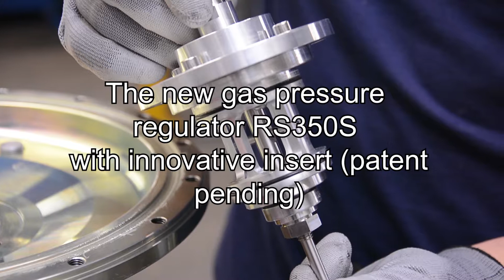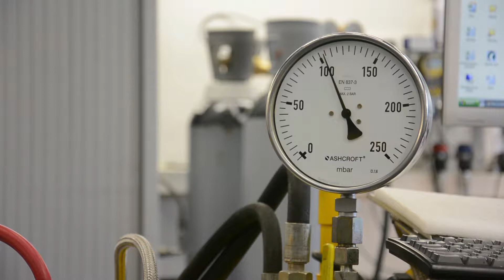The new pilot operated gas pressure regulator RS350S with innovative insert module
Due to its excellent dynamic properties, the RS350S can be used in gas pressure control systems for distribution networks and industry. The modular design of the RS350S allows Wigersma & Sikkema to meet all customer requirements: fast delivery times, pre-programmed customer settings (plug & play) and factory installed options such as a safety shut-off valve. Quality and reliability have been proven for well over 20 years and the low total cost of ownership has been confirmed by all our customers.
The innovative insert module (European patent pending) has the great advantage that maintenance and changing of the KG value or valve replacement due to damage can be carried out quickly and easily. The insert module is quick and easy to change. The controller is ready for operation again within 15 minutes by changing the plug-in module.